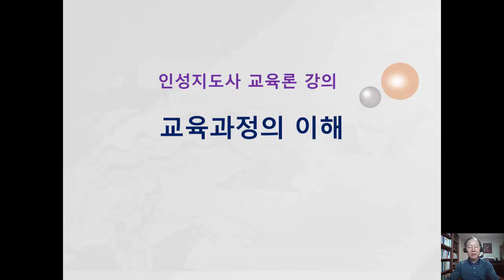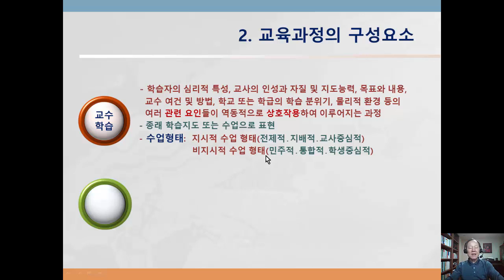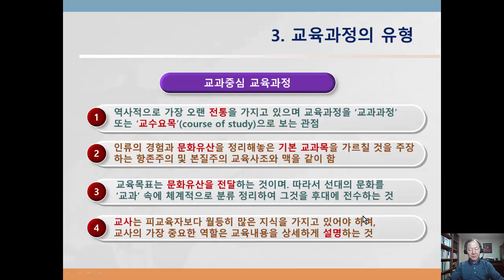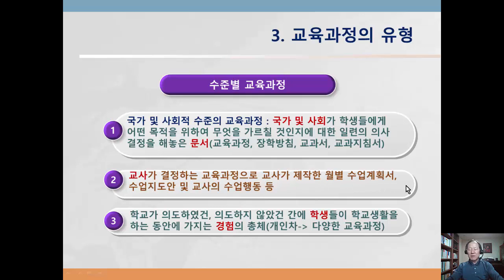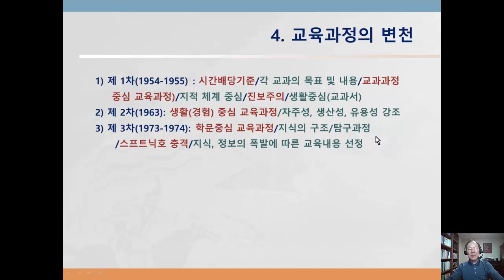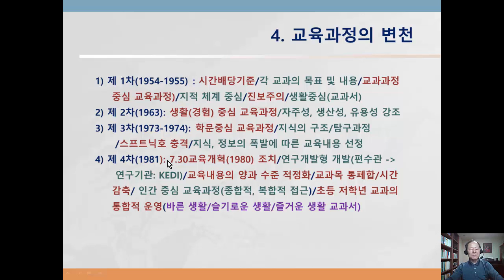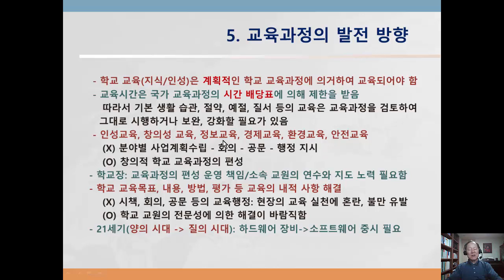인성지도사 교육 Ed06 교육과정의 이해